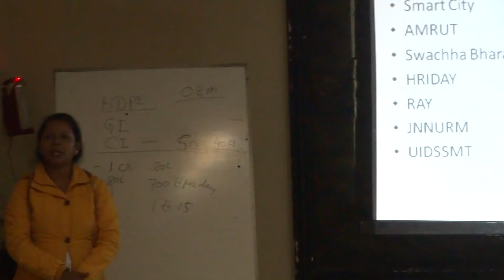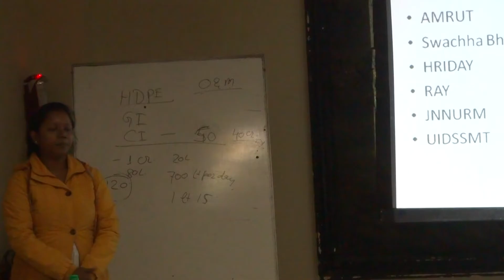Pakur_Ms Susma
Training organised  by All India Institute of Local Self Government (AIILSG) for Jharkhand ULBs under AMRUT, Faculty Madhusudan Sharma